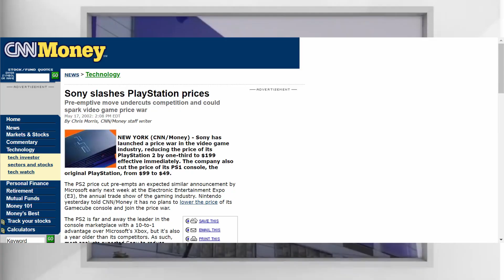the ps2 nowadays a retrospective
this video is about the ps2